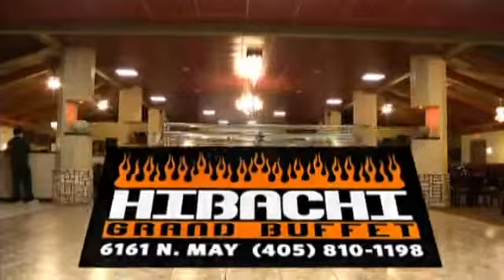Rev Up Your Romance! | KSBI | OK52 and You! | Oklahoma City | With Kealey.mp4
Highlights of my trip to Morocco as well as how to enter to win a consultation from me. Void after Feb. 24th 2012.